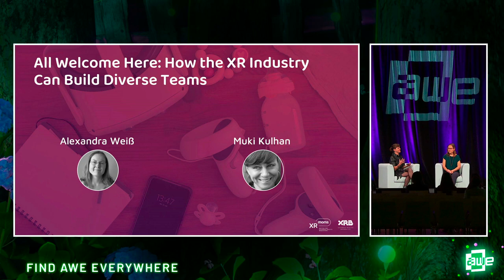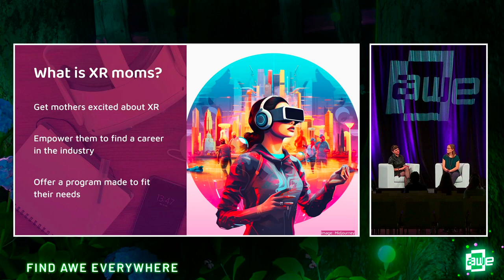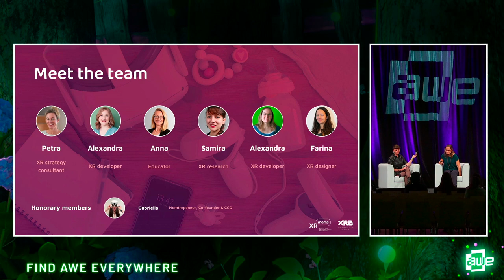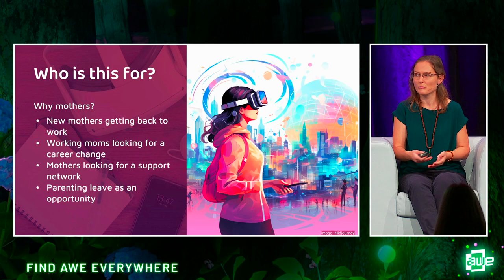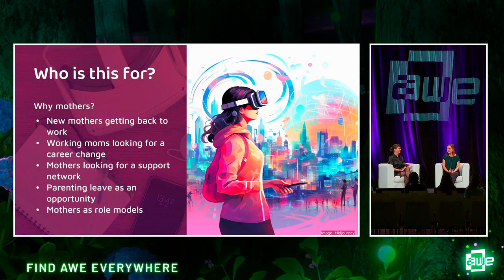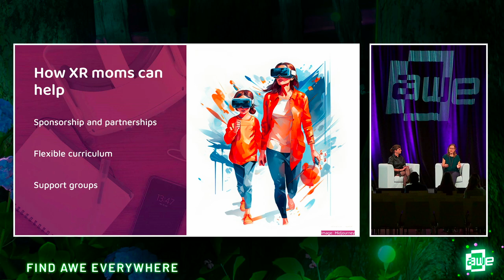All Welcome Here: How the XR Industry Can Build Diverse Teams by Alexandra Weiss and Muki Kulhan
The importance of diverse and inclusive teams, especially supporting new and returning parents, has become a priority for companies of all sizes, from global corporations to start-ups, and is especially true within our XR and Emerging Tech scene. But, there is still a lot of work to do.

Leading the way is XR MOMS, a new initiative co-founded by full-stack developer Alexandra Weiss (Vodafone Group), that encourages more females to get excited about building new skills and careers in XR via training, networking and industry placements.

Join us in this exclusive fireside chat led by Muki Kulhan, AWE regular and award-winning CIO/Exec XR Producer as they shed light on ways to address the sticky points (from a parental perspective), find your allies of support (from a non-parental perspective), and address the ways to overcome the many industry challenges to create an inclusive and growing work culture for all.